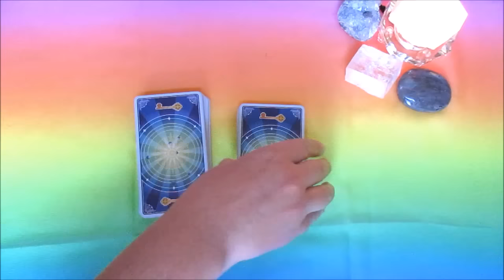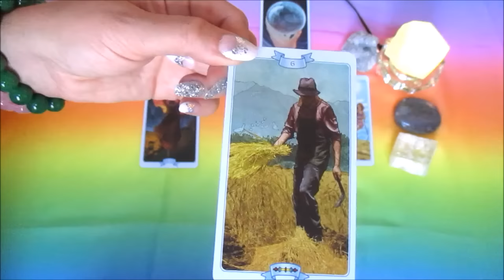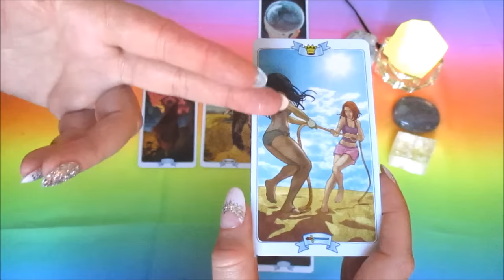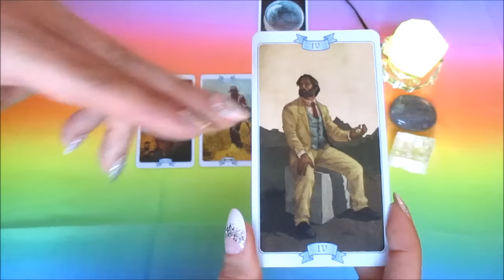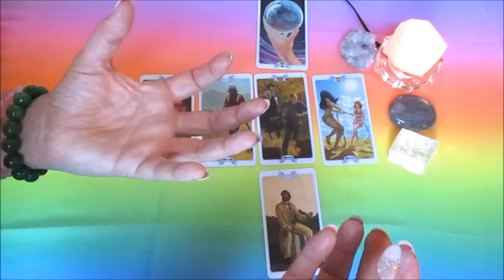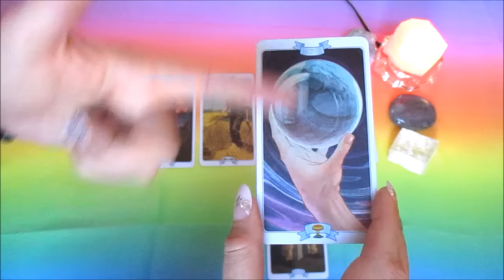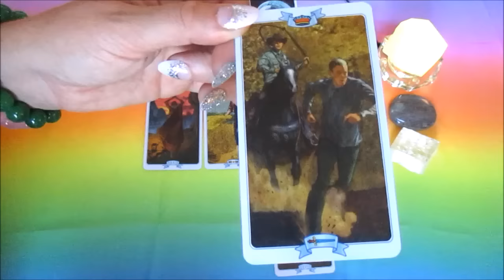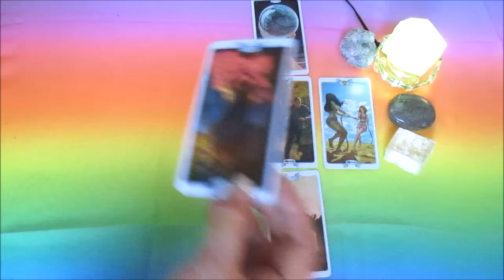AQUARIUS JUNE 2016 TAROT FORECAST LAW OF ATTRACTION TAROT!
Generalized reading for Aquarius!
This spread is for the Law of Attraction Tarot Reading for June :)